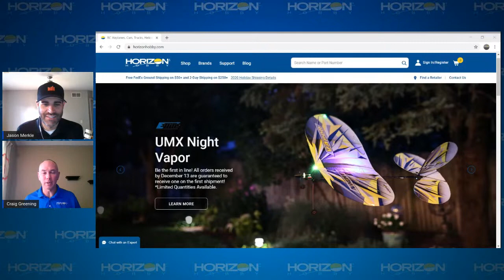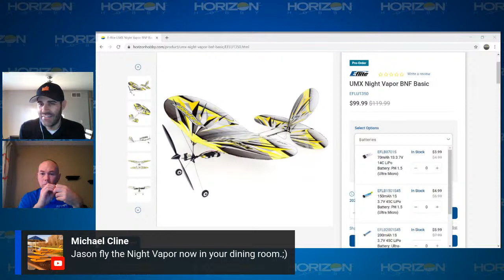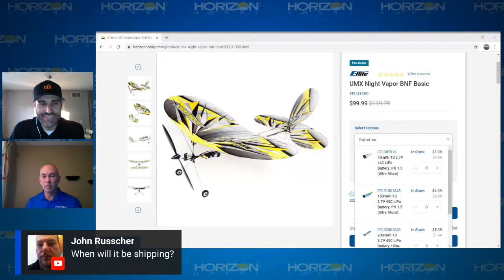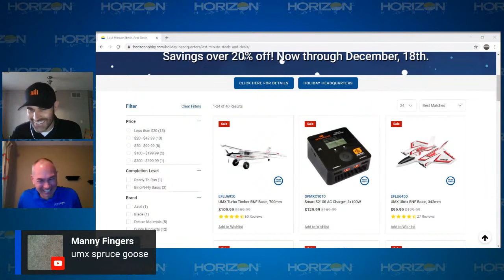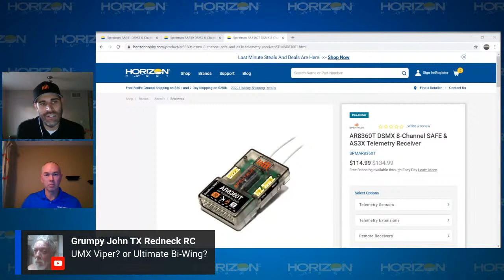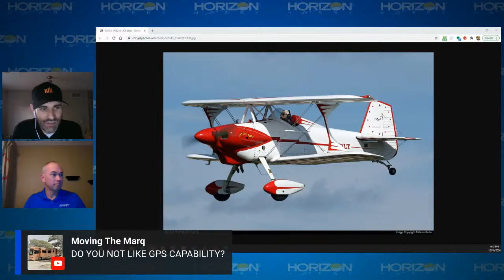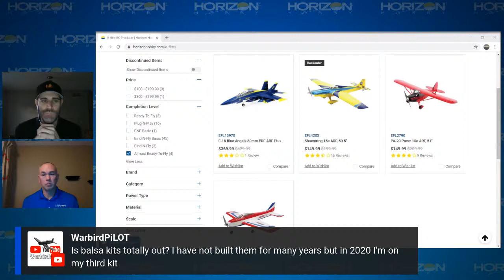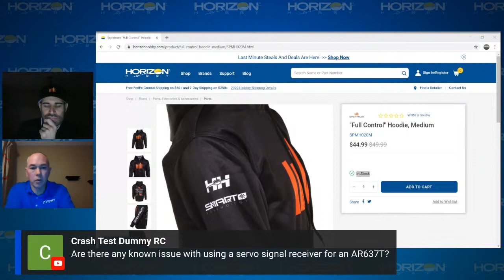Horizon Hobby Air Hangout LIVE - Thursday, December 10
Join Horizon Hobby marketing team member Jason Merkle for this week's LIVE Air Hangout Show. Hell be joined by Craig Greening, and they'll talk about the new UMX Night Vapor from E-flite, some new receivers from Spektrum, and answer your general questions about our products and the hobby.

The Air Hangout Show will be hosted Live biweekly so we can discuss new air category product announcements, interview special guests, answer YOUR questions and more! Tune in each week on the Horizon Hobby Facebook page or on the Horizon Hobby YouTube channel.